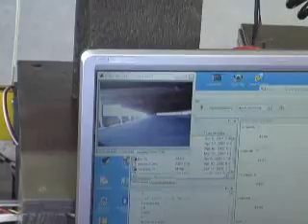Paintball Robot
My Paintball robot I built for Senior Design